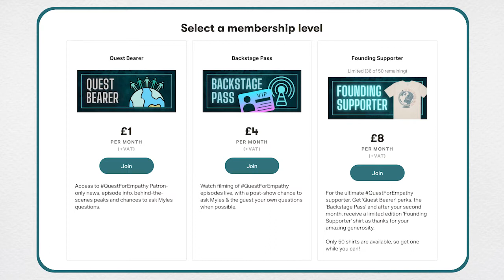OWEN EASTWOOD | Quest for Global Empathy #9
Owen Eastwood is a performance coach and author of the book 'Belonging: The Ancient Code of Togetherness'. He has worked with some of the world's most elite teams and groups including Gareth Southgate's England Football squad, the South African Cricket team, corporate leadership teams and the Command Group of NATO.

If you enjoyed this podcast, please support it in any of the following ways:
2) Become a founding supporter, get a limited edition shirt and help us keep making new episodes